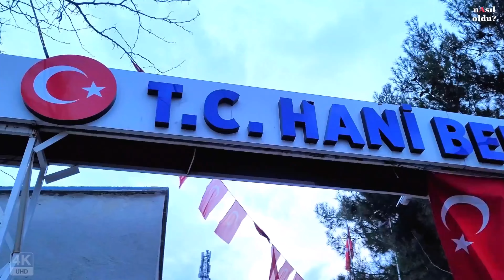【4K60】Diyarbakır Hani eski hali (2019) ve yeni hali 2022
Merhaba, Ben ilhan

Hani, Diyarbakır ilinin bir ilçesidir. İlçenin eski ismi Henı'dır. Henı Zazaca'da Akarsu demektir. Hanii Zazaların eski yerleşim yerlerindendir. İnanç bakımından İslamiyetin izleri belirgin bir şekilde görülür. Hani'nin en büyük ziyaretleri olan, Salıkaf, Cafer-i Tayyar Yatırı ve Seyyid Bedrettin ve Dımıştad yatırı´nın Sünni İslam'ın bölgeye gelmeden öncesi olduğu bilinmektedir.

Tarihçe
Kuruluş tarihi çok eski olan Hani ilçesi ile ilgili ilk bilgiler MÖ 8. yüzyılda başlar. Urartu devleti ve Asurlular arasında önemli çatışmalara sahne olduğu bilinmektedir. Daha sonra Nirbi'lerin yerleşim merkezi olan Hani'nin tarihçesi Diyarbakır merkezinin tarihçesiyle paraleldir. 1875'te Palu'ya bağlı bir bucak olan Hani, daha sonra Lice'ye bağlanmıştır. Hani'de belediye 1878'de kurulmuştur.

Genel durum
MÖ 1280 yılında Asur Hükümdarı I. Salmanassar ile yaptıkları savaşta yenilerek dağılan Nirbi'lerin yerleşim merkezi olan Hani, Cumhuriyet döneminde Lice'ye bağlı bir belde idi. Daha sonra gelişerek ilçe oldu.

Denizden 1200 metre yüksekte, dağlık bir bölge olan Hani, Artuklulardan kalma Hatuniye Medresesi, Ayn-Kebir Su Kaynağı, Yasin Minaresi ve Cafer-i Tayyar Yatırı ile tarihi bir zenginliğe sahiptir.

Silvan'dan sonra nüfus yoğunluğu en çok olan ilçedir. Kilometrekareye 63 kişi düşer. Ayrıca 100 km'ye ortalama 4 köy düşer. Köyler ilçenin kuzeyindeki küçük ova çevresinde toplanmıştır.

Dışarıya sattığı en önemli ürünler tahıl, pamuk, yaş ve kuru meyveler ile birlikte ayrıca ilçeden her yıl kereste satışı yapılmaktadır. Ayrıca ilçede çökelek ve tereyağı satılmaktadır.

Dicle Nehri Hani'ye 18 km uzaklıktadır. Ayrıca nehirde bolca alabalık yetiştirilmektedir.

Turistik yerleri
Hatuniye Medresesi
Sancar Şahin Validesi Zeynep Hanım tarafından 13. yüzyılda yapıldığı sanılmaktadır.

Hani Ulu Camii
Kesin olarak tarihi bilinmemekle beraber bir Selçuklu eseri olup, 15. yüzyılda yapıldığı sanılmaktadır. Kızıl kilise olarak da bilinir. Ulu Camii 1684, 1779, 1780 ve 1870 tarihlerinde tamir görmüştür. Yakın zamanda, camii avlusuna ŞURKAV tarafından kesme taşlardan yapılmış bir şadırvan inşa edilmiş ve bahçe düzenlemeleri yapılmıştır.

Aynkeris Şifalı Suyu
İlçe merkezinden 2 km mesafededir, sarılık hastalığına iyi geldiği sanılmaktadır. Yıllık ziyaretçi sayısı 10.000 kişi dolayındadır. .

Koki Çayı Mesiresi
İlçe merkezinden 8 km mesafededir. Burada kaynayan suda bol miktarda alabalık bulunur. Saniyede 6 m³ su akmaktadır.Hani'nin şebeke suyu koki çayından gelmektedir .

Aynkebir Havuzu
Aynkebir su havuzu Ulucami ile Hatuniye medresesi arasında bulunan büyük bir havuzdur. Bu su Hani Dağının eteklerinde kaynar ve 9 kemerli bentlerden çıkarak bir havuz oluşturur. Havuza 7 gözden su akmaktadır. Akan su ile ilçenin tüm arazileri sulanmaktadır. MÖ 2000] yılında Huriler tarafından yapılmıştır. Hani ilçesinin bağlı olduğu Diyarbakır merkez ilçeye olan uzaklığı 64 km dir. Merkez, Çarşı, Derelli, Zirve ve veziri mahallesi olmak üzere ilçe merkezi 5 mahalleden ibarettir.

Şeyh Ahmed Efendi Türbesi
1823 yılında vefat eden, Halidi Tarikatı’nın kurucusu Mevlana Halid Ziyâeddin'in küçük oğlu Şehabeddin Ahmet’in mezarı bulunmaktadır. Türbe, yakın zamanda ŞURKAV tarafından restore edilmiştir.
(Kaynak Wikipedia)